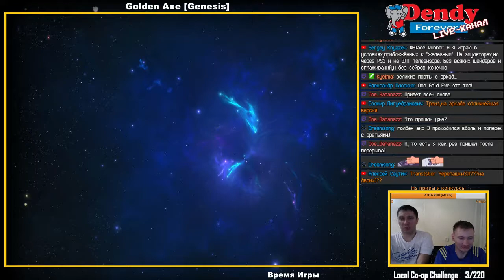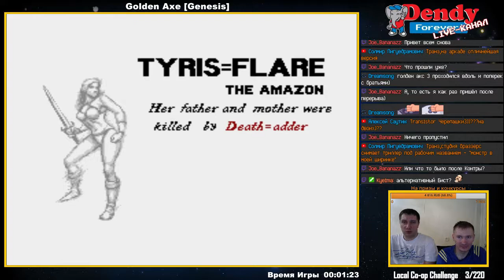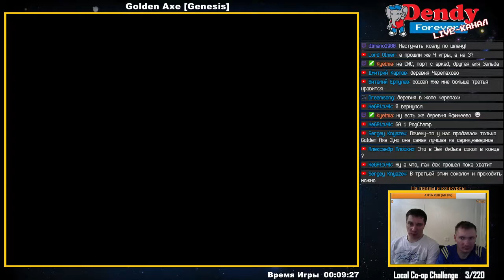[4/220] Golden Axe (Genesis)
Arcade Difficulty, No Continues